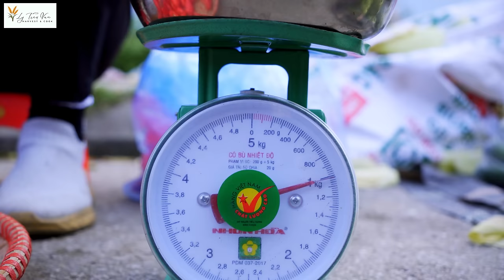How to harvest Water apple & Goes to the market sell - Harvesting and Cooking || Daily Life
Timestamps:
00:00:00 - Waterapple
00:26:45 - Strawberry
00:50:53 - Fig
01:35:40 - Oleaster
01:56:48 - Bell Peper
02:18:22 - Purple yam
02:41:10 - Rambutan